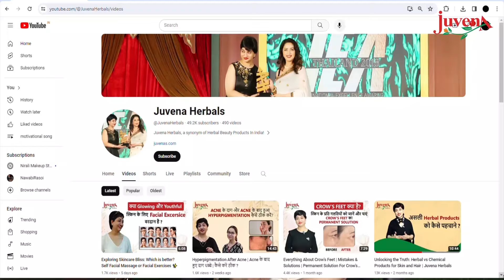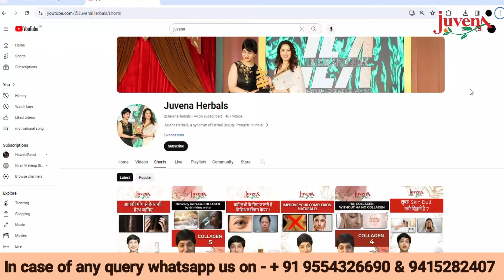How To Treat Lanugo at Home | Juvena Herbals Expert Guide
Learn about How To Treat Lanugo at home in this informative video from Juvena Herbals. Get expert advice and natural treatments for lanugo.

Dress your baby in loose, breathable clothing made from natural fabrics like cotton.

Get rid of dull complexion| Make this oil at home| Wonderful FOR KIDS and adults alike!